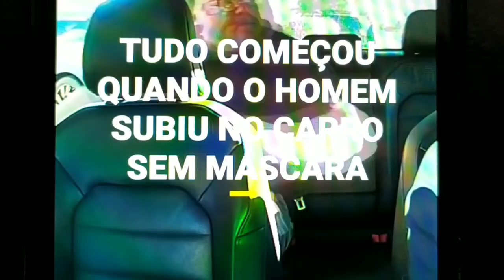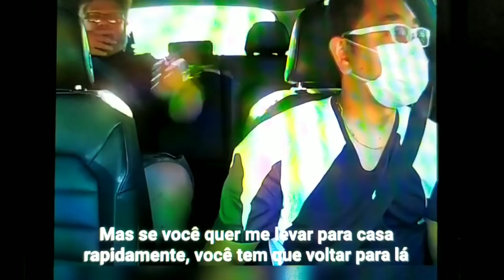COLOQUEI PRA FORA DO UBER.